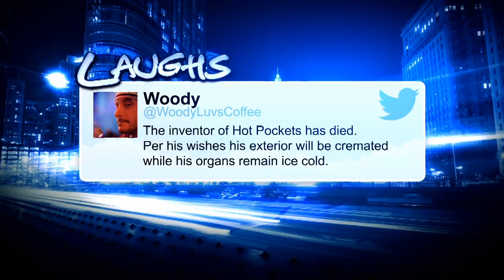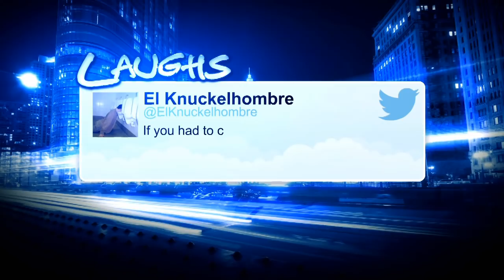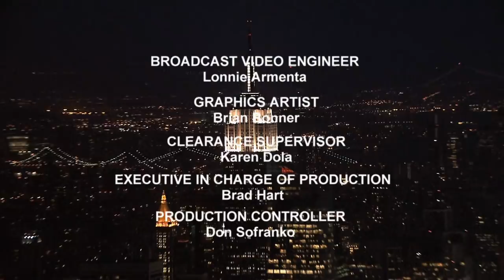Laughs Episode 115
Stand-up comedy from Nathan Brannon, Trenton Davis, Alexys Gabrielle, Igor Hiller, Steve Hofstetter, Kevin Hoover, Tamer Kattan, Emily Krakowsky, Christine Little, Craig Low, Easu McGraw, Eddie Pene, Cory Michaelis and Lukas Seely

Tell us what you thought in the comments. Please click thumbs up and add this video to your favorites if you LOL'd.